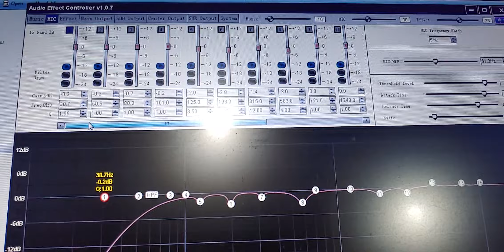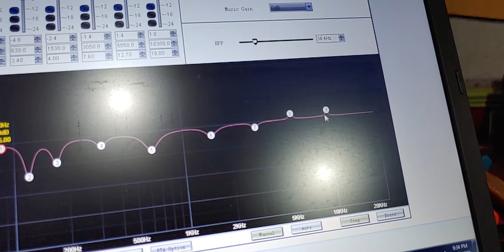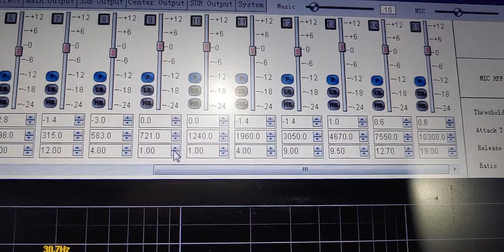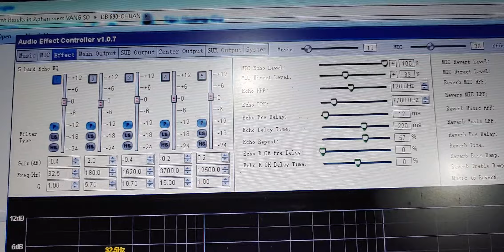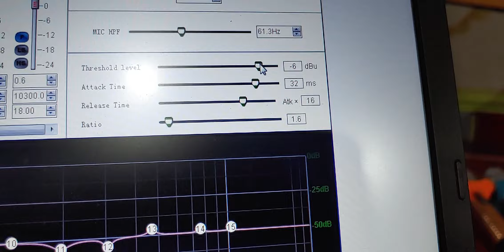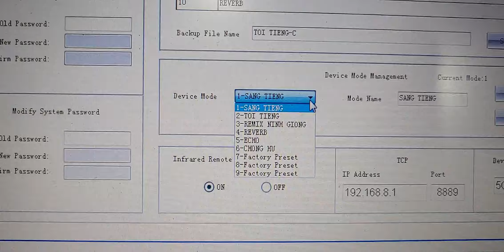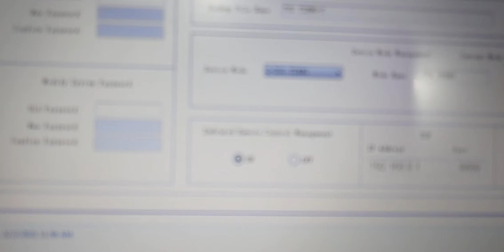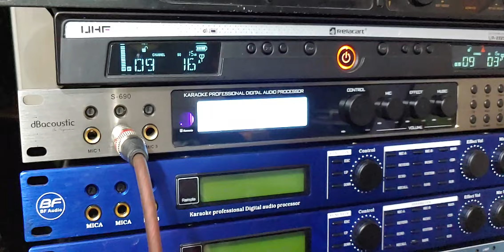Chia Sẻ Một Chút Tình Cảm Với Các Bác Và Anh Em Đang Dùng Vang Số DBacoustic S-690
Chia Sẻ Một Chút Tình Cảm Với Các Bác Và Anh Em Đang Dùng Vang Số  DBacoustic S-690-Thanh Hồng Audio KTV-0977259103